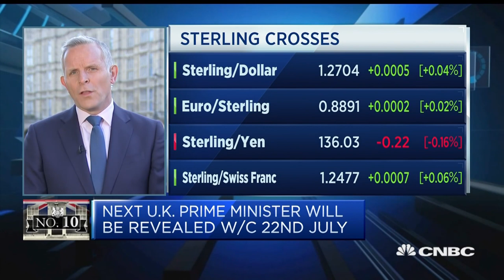Battle to become the next UK PM narrowed down to two candidates | Squawk Box Europe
CNBC's Steve Sedgwick reports on the U.K. leadership race.